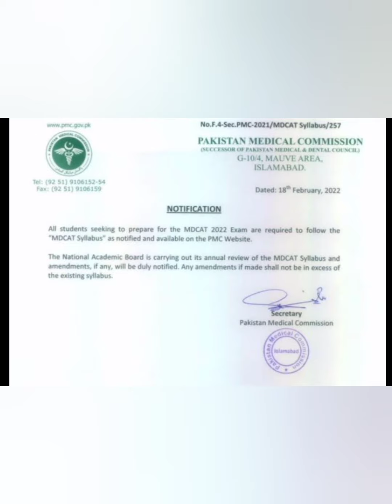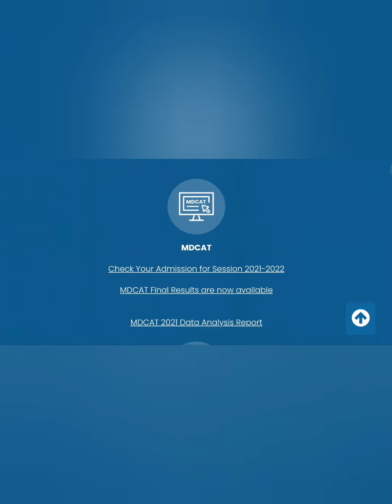mdcat 2022 success formula